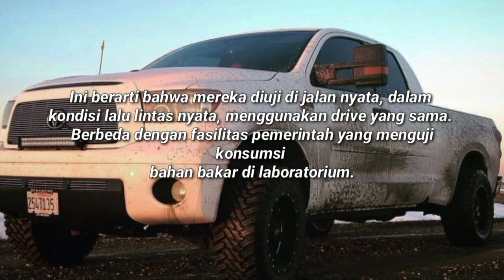NEW TOYOTA TUNDRA | WORLD PREMIERE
NEW TUNDRA | WORLD PREMIERE

Toyota Tundra adalah truk pickup ukuran penuh perusahaan. Ini bersaing dengan truk mapan seperti Chevrolet Silverado 1500, Ford F-150 dan Ram 1500. Pada tahun-tahun sebelumnya, Tundra adalah truk solid yang sering tertinggal di belakang pesaing domestiknya karena kurangnya pembaruan. Namun, untuk model terbaru, Tundra menerima desain ulang yang signifikan, yang membuatnya jauh lebih kompetitif dari sebelumnya

sebuah informasi automotif terkini dari imam termuda di YouTube yang bersesuaian dengan beberapa judul video dari YouTube seperti :

tundra V6 twin turbo
tundra V6 turbo
tundra V6
Toyota tundra V6 twin turbo
tundra 2022 trd pro
tundra 2022 redesign
tundra 2022 interior
tundra 2022 teaser
tundra 2022 diesel
tundra 2022 hybrid
tundra 2022 engine
tundra 2022 price
tundra 2022 news,
tundra 2022 review,
tundra 2022 black,
toyota tundra 2022 black,
breaking news 2022 tundra,
brp tundra 2022,
tundra 2022 cost,
tundra 2022 colors,
toyota tundra 2022 commercial,
toyota tundra 2022 colors,
toyota tundra 2022 cost,
2022 toyota tundra crewmax,
2022 tundra towing capacity,
2022 tundra commercial,
toyota tundra 2022 diesel,
toyota tundra 2022 dually,
2022 tundra release date,
new toyota tundra 2022 release date,
2022 toyota tundra release date,
toyota tundra 2022 test drive,
2022 toyota tundra reveal date,
tundra 2022 español,
tundra 2022 engine specs,
toyota tundra 2022 elect
2022 ski doo tundra 600 efi,
2022 toyota tundra first look,
2022 toyota tundra vs f 150,
2022 tundra vs f150,
ford tundra 2022,
2022 tundra premium fuel,
toyota tundra 2022 français,
tundra 2022 gas mileage,
toyota tundra 2022 gas mileage,
tundra 2022 hybrid mpg,
2022 toyota tundra trail hunter,
2022 tundra trail hunter,
2022 toyota tundra horsepower,
2022 toyota tundra hybrid price,
toyota tundra 2022 hibrida,
tundra 2022 inside,
tundra 2022 español interior,
scotty kilmer 2022 tundra,
tundra 2022 lifted,
tundra 2022 leak,
tundra 2022 limited,
toyota tundra 2022 limited,
toyota tundra 2022 launch,
2022 toyota tundra latest news,
la nueva tundra 2022,
tundra 2022 mpg,
toyota tundra 2022 malaysia,
toyota tundra 2022 motor,
toyota tundra 2022 mpg,
2022 toyota tundra hybrid mpg,
2022 toyota tundra moonroof,
2022 tundra moonroof,
tundra 2022 mexico,
toyota tundra 2022 news,
all new tundra 2022,
new tundra 2022 interior,
nueva tundra 2022,
new tundra 2022 release date,
new toyota tundra 2022 price,
tundra 2022 official video,
2022 toyota tundra official video,
latest on 2022 tundra,
2022 tundra off road,
2021 or 2022 tundra,
2022 tundra trd pro,
tundra 2022 reveal,
tundra 2022 release date,
tundra 2022 release,
toyota tundra 2022 release date,
toyota tundra 2022 reveal,
tundra 2022 spec,
toyota tundra 2022 single cab,
toyota tundra 2022 specs,
toyota tundra 2022 sr5,
2022 toyota tundra engine specs,
tundra 2022 tfl,
tundra 2022 toyota,
tundra 2022 trailer,
tundra 2022 trd,
toyota tundra 2022 trd pro,
toyota tundra 2022 usa,
2022 toyota tundra update,
2022 tundra update,
2022 tundra unveiling,
tundra 2022 v6,
tundra 2022 video,
toyota tundra 2022 v8,
toyota tundra 2022 v6,
toyota tundra 2022 video,
2022 tundra v8,
2022 tundra v6 turbo,
2022 toyota tundra will dominate,
when is 2022 tundra coming out,
xe toyota tundra 2022,
2022 toyota tundra 1794,
2022 tundra 1794,
2021 vs 2022 tundra,